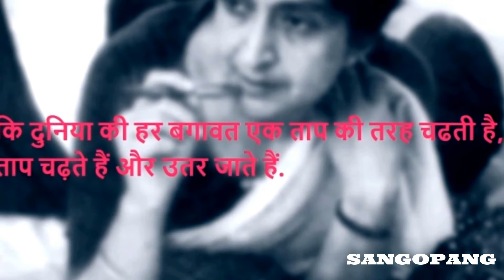सांगोपांग : कि दुनिया की हर बगावत | Sangopang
sangopang : दोस्तो इस सीरिज में हम हर बार एक नयी कहानी लेकर आएंगे। यह कहानी नहीं बल्कि अपनी बात कहने का जरिया है।